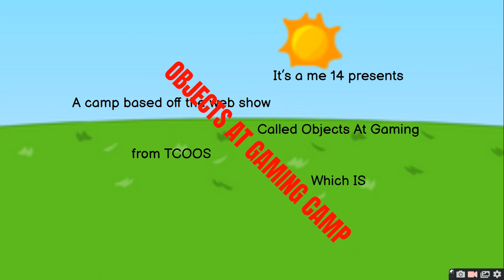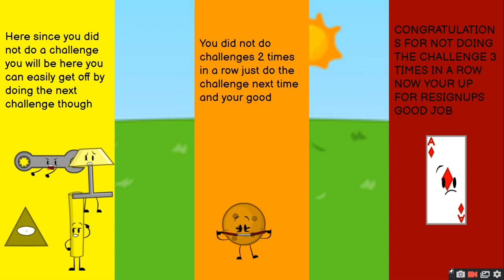Objects At Gaming Camp 4B 2022 tomorrow! [read description] [resignups 2/2] (Results #4) (Voting #4)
resignups

grapey [Tutto Qui]
cardy [0 i see]

also i did not sleep so i can make this episode